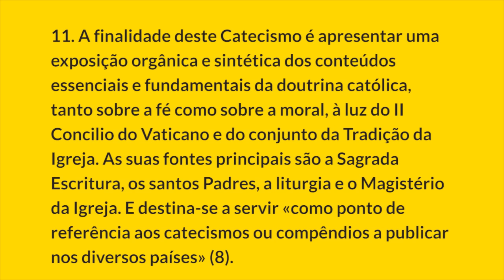§11 Prólogo | Catecismo da Igreja Católica: 1 parágrafo por Dia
III. Finalidade e destinatários deste catecismo

11. A finalidade deste Catecismo é apresentar uma exposição orgânica e sintética dos conteúdos essenciais e fundamentais da doutrina católica, tanto sobre a fé como sobre a moral, à luz do II Concilio do Vaticano e do conjunto da Tradição da Igreja. As suas fontes principais são a Sagrada Escritura, os santos Padres, a liturgia e o Magistério da Igreja. E destina-se a servir «como ponto de referência aos catecismos ou compêndios a publicar nos diversos países» (8).

Notas:

8. Sínodo dos Bispos, Ecclesia sub Verbo Dei mysteria Christi celebrans pro salute mundi. Relatório final  II B A 4 (Cidade do Vaticano 1985), p. 11.